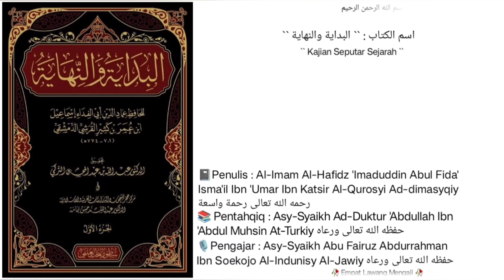Dars `` 210 `` | Al-Bidayah Wan Nihayah | Juz ke - 1 |🎙️ Asy-Syaikh Abu Fairuz Al-Indunisy Al-Jawiy